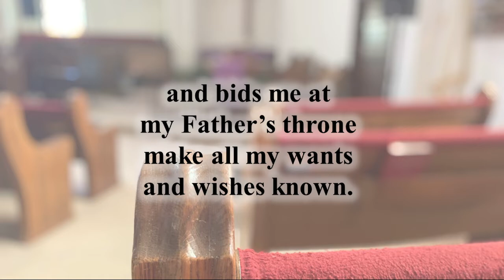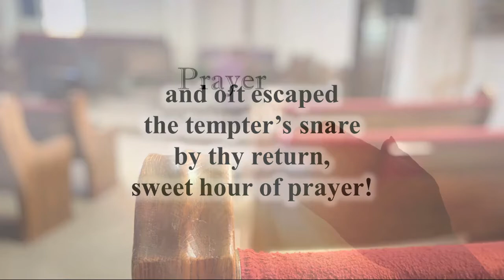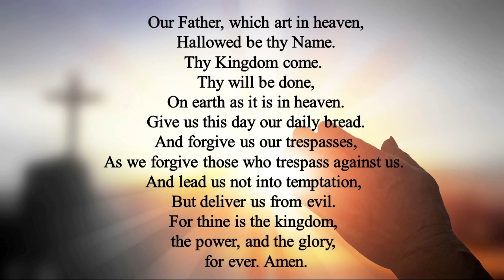Sweet Hour of Prayer & July 10 Prayer Time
Music and Prayers from the July 10, 2022 Worship Service